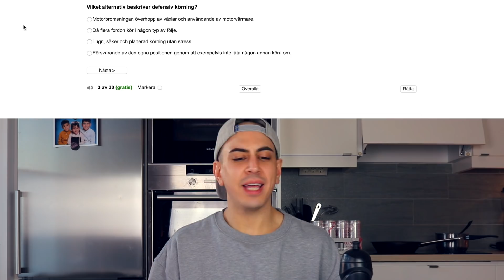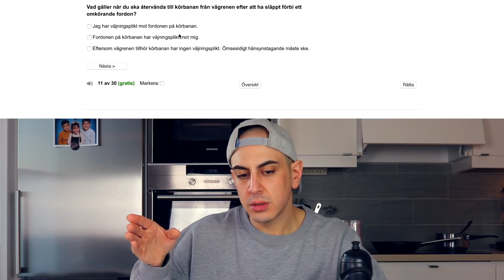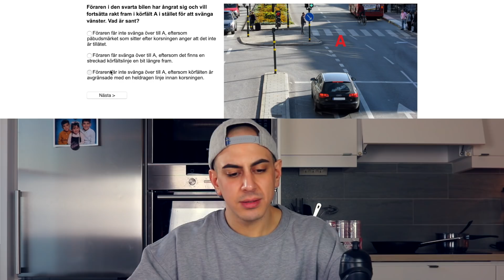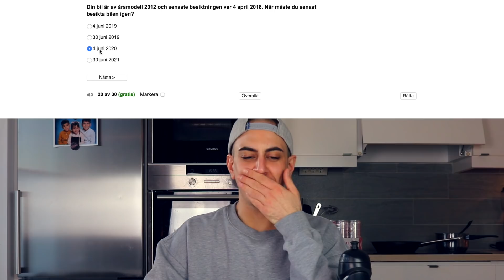KÖRKORTSTESTET: Gör om det 7år senare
♡ POSTBOX:
Splay AB
Amir Akrouti
Östermalmsgatan 26 A
114 26 Stockholm